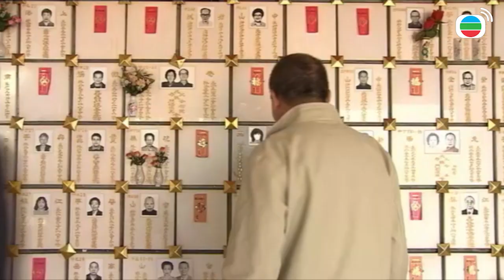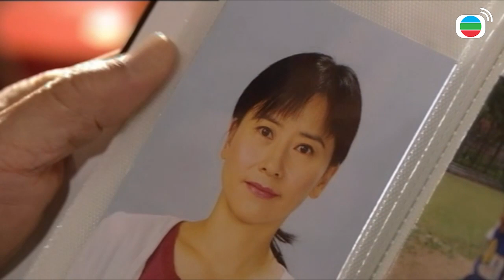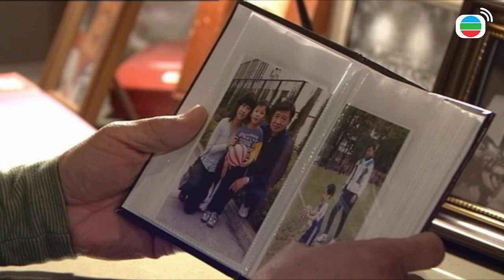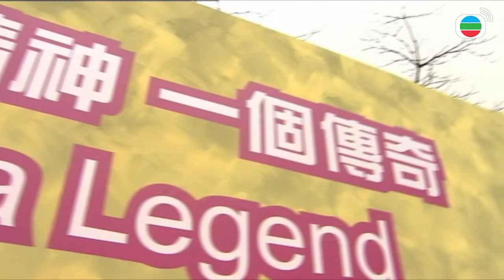Oan Gia Tương Phùng cắt T5- Thì ra năm xưa Hứa Thiệu Hùng là người dụ dỗ mẹ của Âu Dương Chấn Hoa?